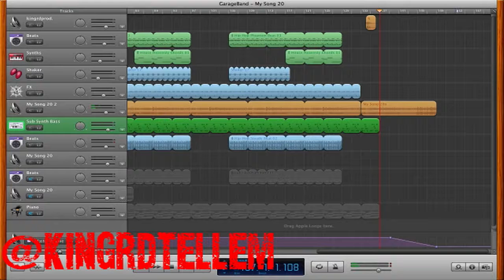New Beat Prod. by King RD TellEm